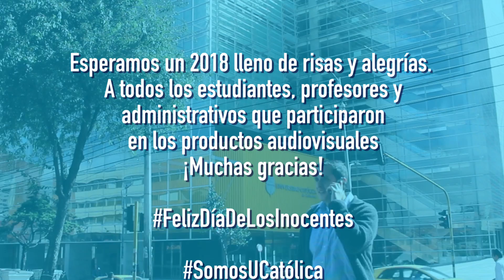Inocentes 2017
Vigilada Mineducación